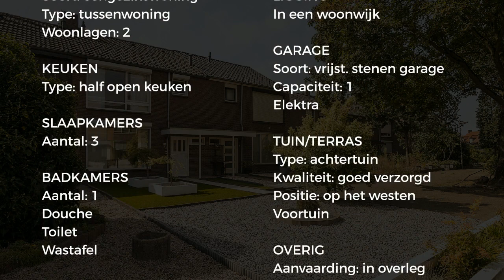Koopwoning: Steenakker 24, Roosteren